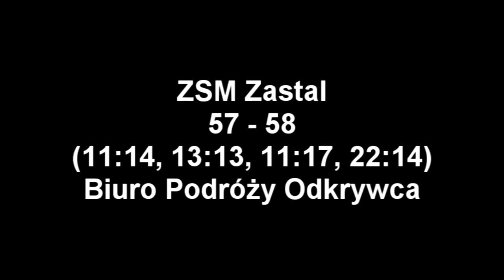BasketLiga 13/14: ZSM Zastal - Biuro Podróży Odkrywca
ZSM ZASTAL - BIURO PODRÓŻY ODKRYWCA 57:58

Zastal: Sołtysik J. 20, Siepsiak 12, Konopski 8, Popiół 6, Sołtysik M. 6, Poźniak 5, Musialski 0.

Odkrywca: Szcześniak P. 13, Chałupczyński 10, Duszyński 10, Czapla 8, Witrylak 8, Dudka 5, Szcześniak M. 4, Ratajczak 0.